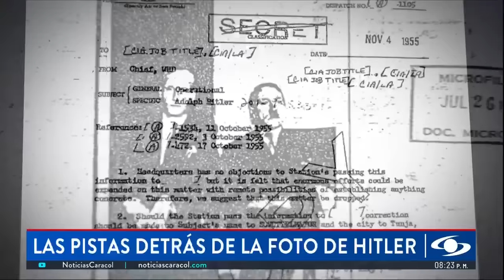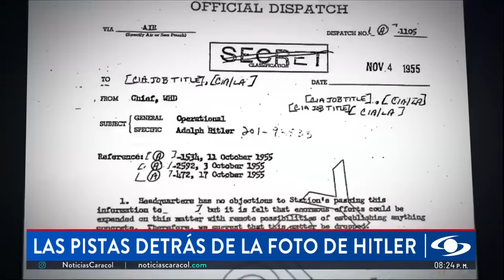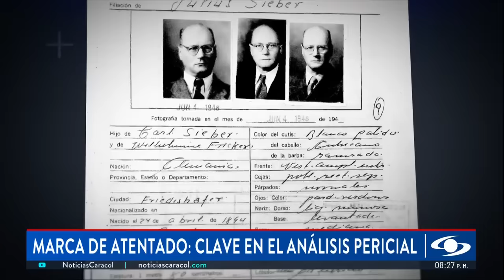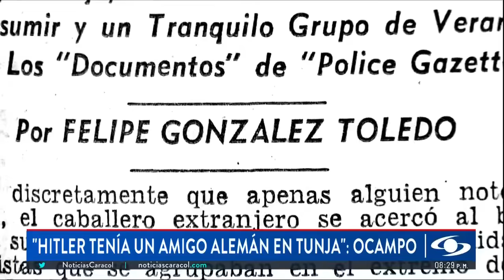Foto de Hitler en Colombia ya pasó por la lupa pericial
Las pistas que daba la Central de inteligencia de los Estados Unidos, CIA, sobre la presencia de Hitler en Colombia en 1954 despertaron el olfato periodístico del periodista Abel Basti. El documento revelaba una fotocopia de la fotografía y la identidad del acompañante: Philip Citroën. Además, nombraba el lugar donde fue tomada la imagen: una pensión de lujo llamada Residencias Colonial, en la capital de Boyacá, donde permanecía Citroën con su familia.

El presidente de la Academia Boyacense de Historia, Javier Ocampo López, una de las voces que iluminan el libro de Basti, y quien fue consultado por Noticias Caracol, da fe de que eso ocurrió durante el gobierno del General tunjano Gustavo Rojas Pinilla.